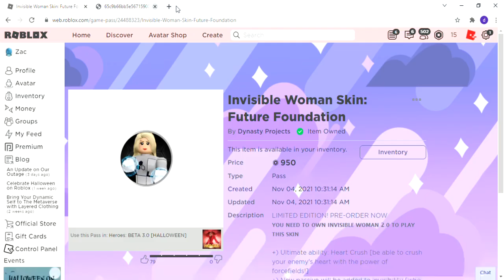i payed robux for future foundation skin and im very excited for it to come out!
im soooo excited for future foundation skin to come out, like im soo excited i cant wait for it to come out! (shes pre order)